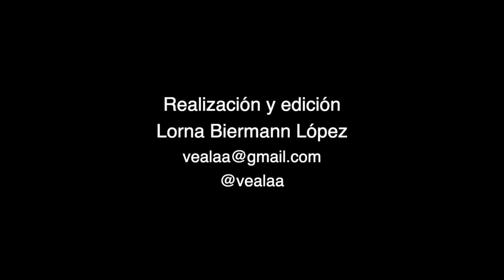UNILATERAL COERCIVES MEASURES IN THE CONTEXT OF COVID-19/45th session of the UN Human Rights Council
Estimados seguidores

La Asociación Internacional de Derechos Humanos y Desarrollo Social (AIDHDES) por sus siglas, realizó en el contexto del 45° Periodo de Sesiones del Consejo de DDHH de las Naciones Unidas su primer evento paralelo titulado "Medidas Coercitivas Unilatérales en el contexto del COVID-19". El evento, que tuvo problemas técnicos en su difusión live, tuvo la suerte de contar con la recuperación de sus intervenciones y ponerlas aquí, a disposición de todas y todos aquellos que no lo pudieron seguir para que lo difundan cuanto más puedan.

Integrado por la Relatora Especial sobre la repercusión negativa de las medidas coercitivas unilaterales en el disfrute de los derechos humanos al igual que por especialistas en el tema como el Prof. Zhu Ying, de la Universidad Southwest, el MSc Fermín Quiñones de la Asociación Cubana de las Naciones Unidas, la Dra. Maria Lucrecia Hernandes de la Organización SURES y el Dr. Gabriel Aguirre del Comite de Solidaridad Internacional y Lucha por la Paz de Venezuela, el evento buscó en el marco de este periodo de sesiones del Consejo de Derechos Humanos aclarar lo que son las MCU, cuanto afectan a los derechos fundamentales de los pueblos y cuanto han impedido tratar de la mejor manera la pandemia del COVID-19.

Dear followers,

The International Association for Human Rights and Social Development (AIDHDES) held its first parallel event entitled "Unilateral Coercive Measures in the context of the COVID-19" during the 45th Session of the United Nations Human Rights Council. The event, which had technical problems in its live diffusion, was fortunate to have the recovery of its interventions and to make them here, available to all those who could not follow it, so that they can spread it as much as possible.

It was composed by the participation of the Special Rapporteur on the negative impact of unilateral coercive measures on the enjoyment of human rights as well as by specialists in the subject such as Prof. Zhu Ying, from Southwest University, MSc Fermín Quiñones from the Cuban Association of the United Nations, Dr. Maria Lucrecia Hernandes from the Organisation SURES and Dr. Gabriel Aguirre of the Committee of International Solidarity and Struggle for Peace of Venezuela, the event sought to clarify within the framework of this session of the Human Rights Council what the UCM are, how much they affect the fundamental rights of the peoples and how much they have prevented the COVID-19 pandemic from being dealt with in the best possible way.